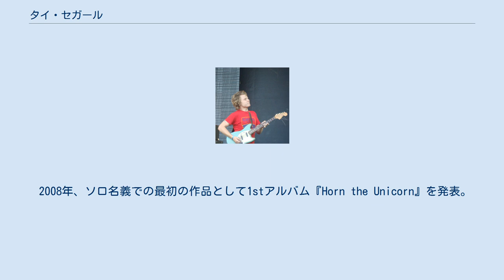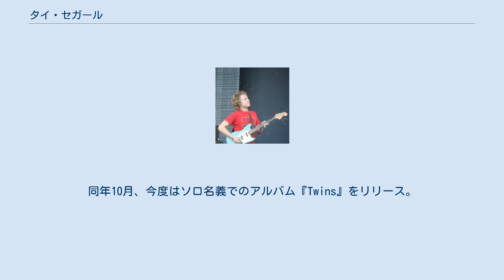タイ・セガール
タイ・セガール（Ty Segall、1987年6月8日 - ）は、アメリカ合衆国の男性ミュージシャン。
ソロ活動の他、Fuzz、Epsilons、Party Fowl、The Traditional Fools、The Perverts、Sic Alpsといったバンドで活動している。
 ソロ活動以前は、アメリカのオレンジ・カウンティやサンフランシスコで様々なアンダーグラウンド・バンドのメンバーとして演奏していた。
 2008年、ソロ名義での最初の作品として1stアルバム『Horn the Unicorn』を発表。
Wizard Mountainからカセットでのリリースだった。
同年、2ndアルバム『Ty Segall』をCastle Face Recordsより発表。
 2009年、3rdアルバム『Lemons』をGoner Recordsからリリース。
 2011年6月、4thアルバム『Goodbye Bread』をDrag Cityからリリース。
Pitchforkの年間ベスト・アルバム31位に選ばれた。
 2012年4月、Ty Segall and White Fenceとしてアルバム『Hair』をリリース。
さらに同年6月、ツアーメンバーと製作したアルバム『Slaughterhouse』をTy Segall Band名義でリリース。
同年10月、今度はソロ名義でのアルバム『Twins』をリリース。
 2013年8月、ソロ名義でのアルバム『Sleeper』をリリースする。
10月には新バンドFuzzとしてのアルバム『Fuzz』をリリースする。
 Epsilons　 Party Fowl The Traditional Fools Ty Segall The Perverts Ty Segall and Mikal Cronin Ty Segall and White Fence Ty Segall Band Fuzz